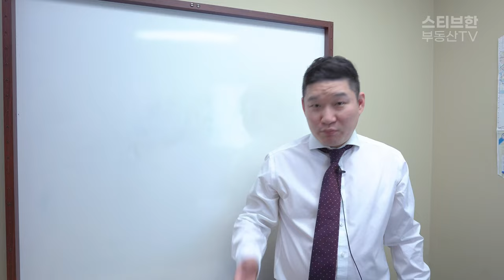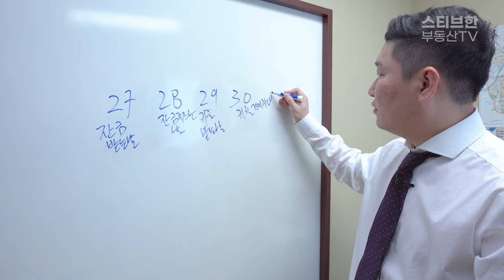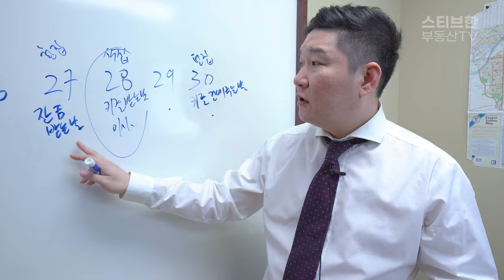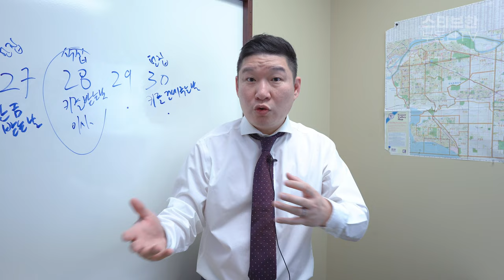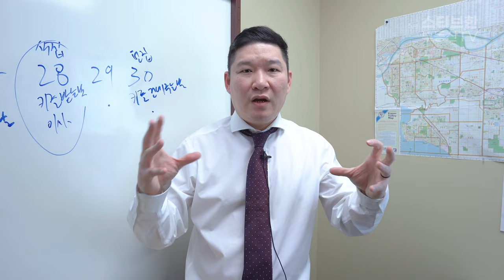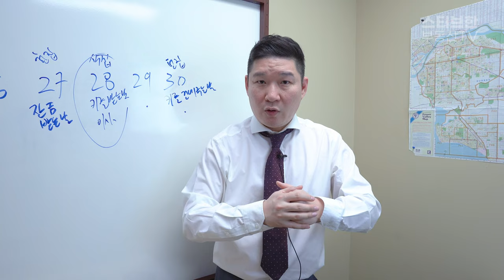결정적인 순간, 돈다리(?)를 놓아주는 '브릿지 파이낸싱'에 대해 알아보자 | 스티브한 밴쿠버 부동산 TV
안녕하세요. 스티브한 입니다 ^^ 오늘은 부동산 꿀팁 영상으로 여러분께 인사드립니다. 잔금 받고 치를때 잘만 사용하면 유용하게 쓰실수 있는 브릿지 파이낸싱 (Bridge financing loan)에 대해서 알아보았습니다.

영상을 보시고 더 궁금하신 부분이 있으시면 언제든지 주저마시고 연락주세요. 카톡채널로 주시면 더 좋습니다 ^^ 감사합니다!

🏅실적 상위 0.1% of ALL Individual Realtors in MLS FVREB 2021
🏅15년 이상 경력의 ✨스티브 한 부동산 입니다 ^^

0:00  인트로
0:21 브릿지 파이낸싱이란?
0:36 일반적인 집 사고팔때
1:21 사용 이유 1
1:56 사용 이유 2
2:14 사용 이유 3
3:06 비용은?
4:06 무엇을 송금하나?
4:21 디파짓 VS 다운페이먼트
4:58 비용 계산
5:13 마무리